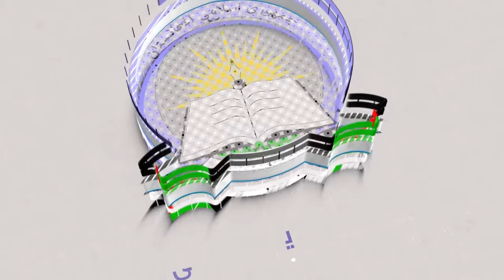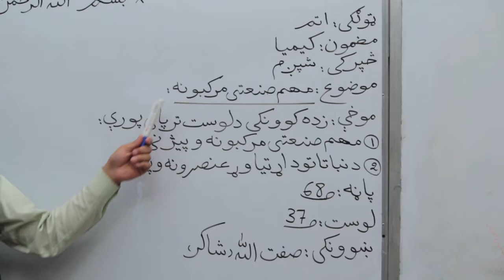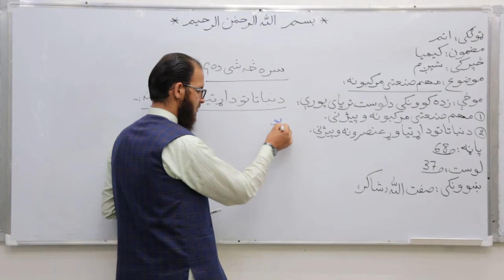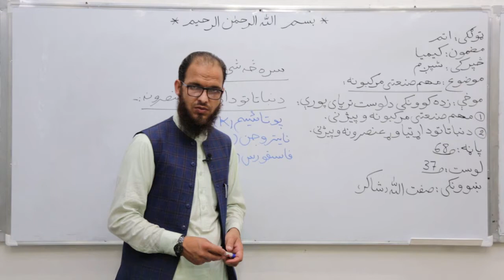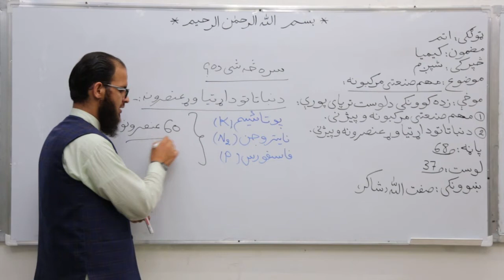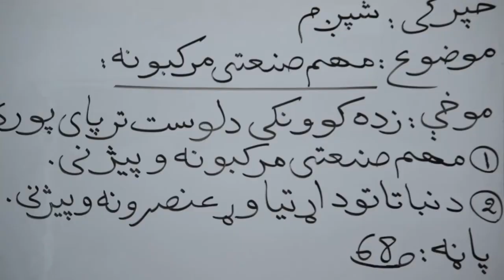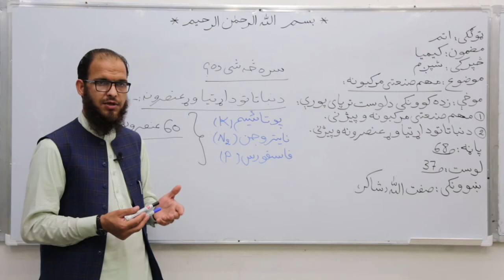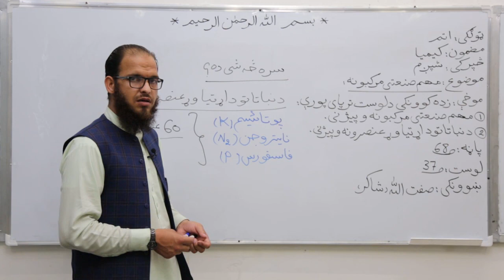اتم تولګی دکیمیا مضمون لوست ۳۷ مهم صنعتي مرکبونه